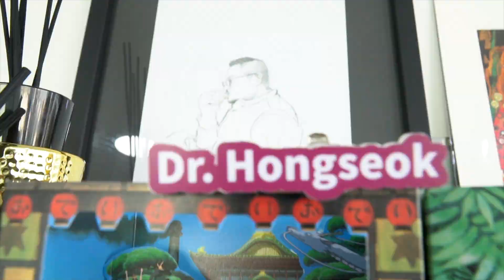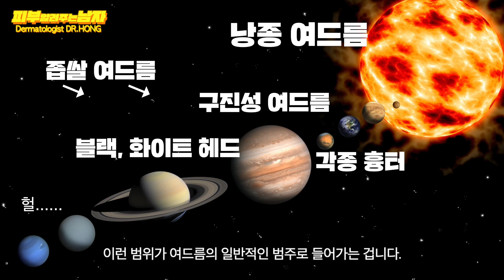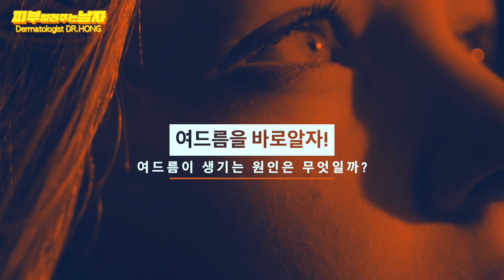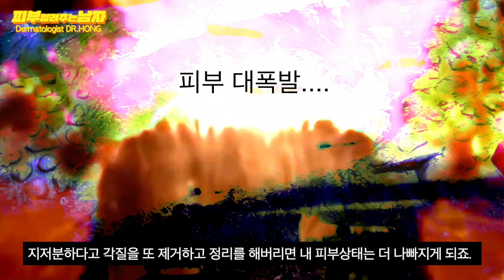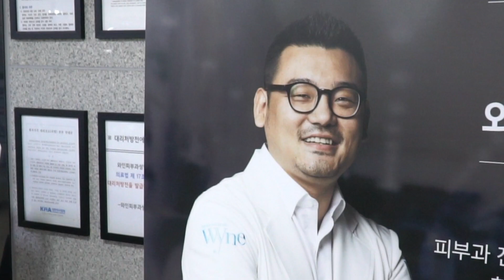여드름은 화장품만으로 치료가 가능한가요?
*Turn on CC if you want ENG or CHN sub :)
 (영어 혹은 중국어 자막이 필요하신 분은 자막을 켜 주세요!)

여드름 걱정 많으시죠!
남녀노소 누구나 생기는 여드름,
이 여드름에 대한 대처 방법 또한 다양한데요.
손으로 짜자니 흉터가 생기고,
병원에 가자니 시간이 없고,
이래저래 골치아픈 여드름 문제!

요즘 화장품으로 여드름을 치료했다는 분들이 많으신데요,
화장품 회사에서도 여러가지 여드름 치료용 화장품들을 출시했죠!
어떤 분들은 화장품으로 여드름이 금방 말끔해졌고,
어떤 분들은 화장품으로도 여드름이 치료가 되지 않아 병원 신세를 지는 분들도 있습니다.

과연, 화장품만으로 여드름을 치료할 수 있을까요?

그 의문을, 김홍석 원장이 확실하게 풀어드립니다!